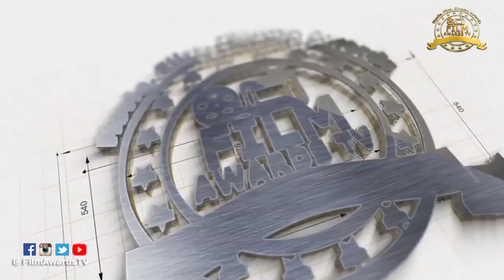"GOLDIE" Movie Producer Sam De Jong Interview at IFFAM 2019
in Macau, China by FILM AWARDS TV
Presenter: Maxer Khan  / Video by : Marco Li